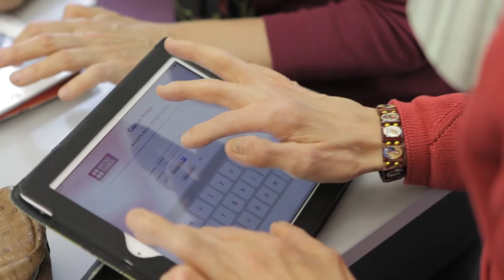Corso blended per docenti: Learning Technologies for Teaching (versione breve)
Questo corso di formazione con modalità di apprendimento misto (online e in presenza) è destinato agli insegnanti di scuola elementare, media e superiore con un livello linguistico B2 o superiore.

L’obiettivo del corso è quello di migliorare la conoscenza teorica e pratica delle risorse sul web e della tecnologia in classe.